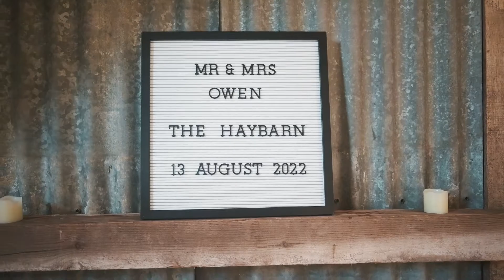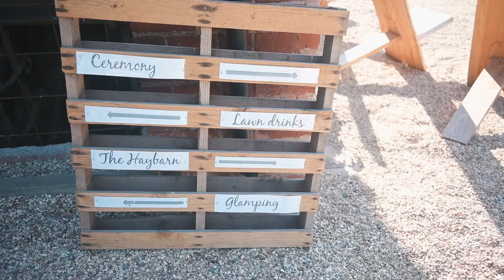Wedding Highlight Video Rich and Kerys Owen at The Haybarn, Herefordshire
Kerys and Richard tied the knot at the gorgeous Haybarn in Herefordshire, August 2022. It was an amazing day filled with joy, emotion and laughter.